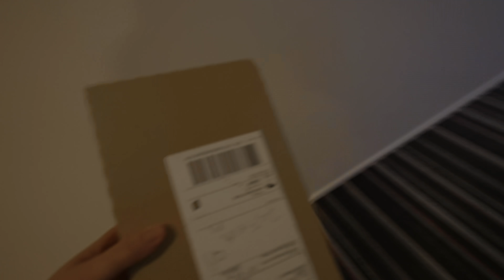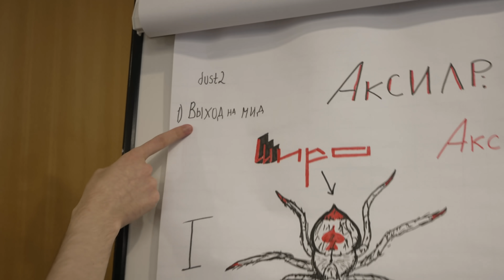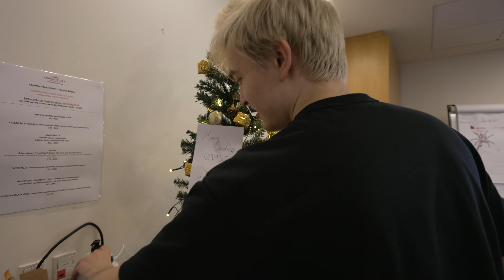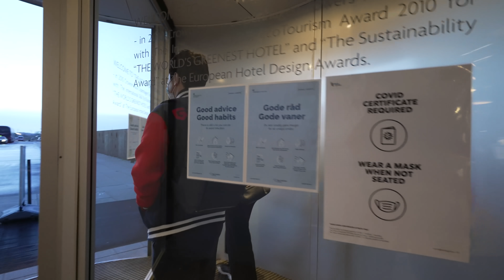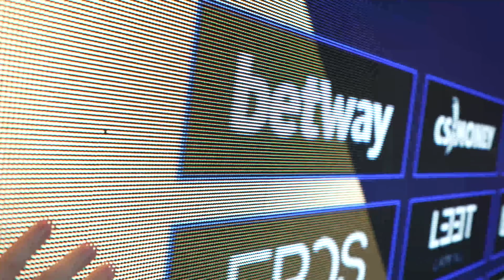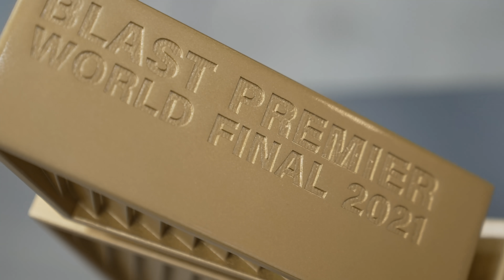Gambit CSGO на BLAST World Final | Влог №1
Начинаем свое путешествие на BLASTWorldFinal 😎

Gambit CSGO:
Сергей «Ax1Le» Рыхторов
Владислав «nafany» Горшков
Абай «Hobbit» Хасенов
Дмитрий «sh1r0» Соколов
Тимофей «interz» Якушин
Константин «groove» Пикинер - Тренер
Александр Щербаков - Менеджер